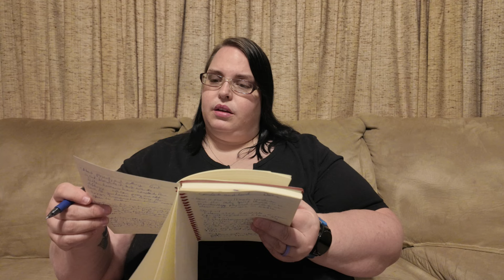ASMR-Therapist Roleplay follow-up visit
Your 2nd session with the student therapist. Face-brushing, face-touching, and soft whispers to help you relax and feel safe.